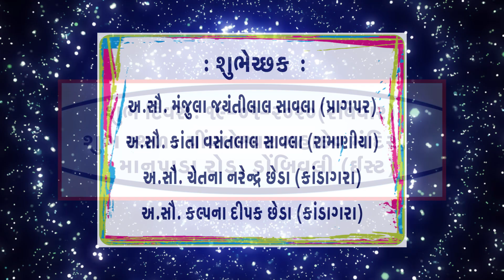Gangar Nukh na Hinglaj Mataji ni Pahedi 2020 / (Highlight)